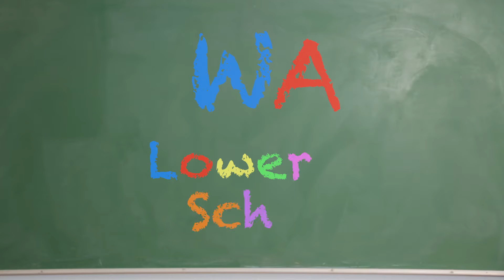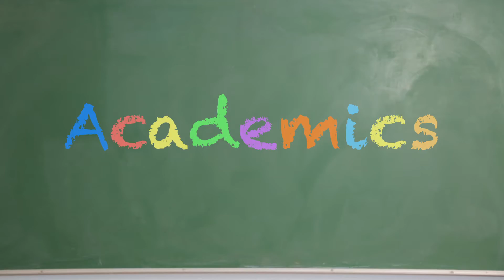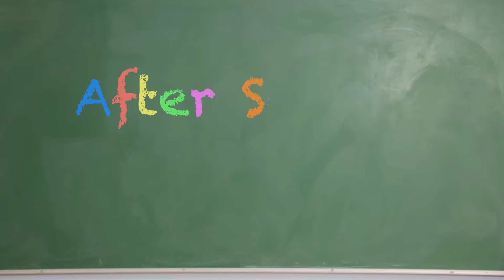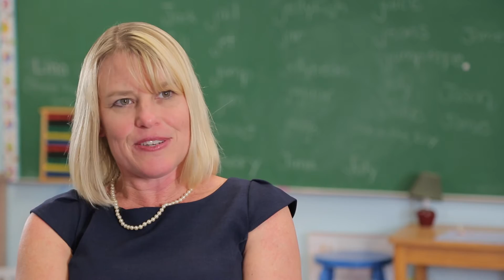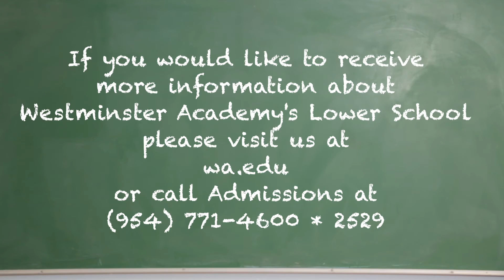Westminster Academy Lower School